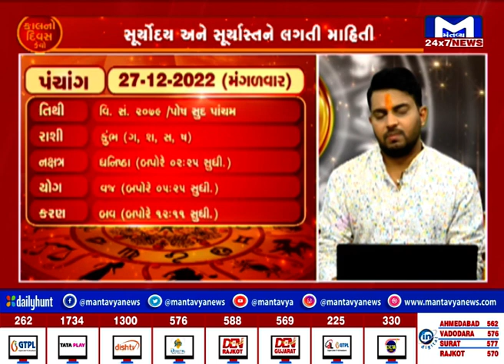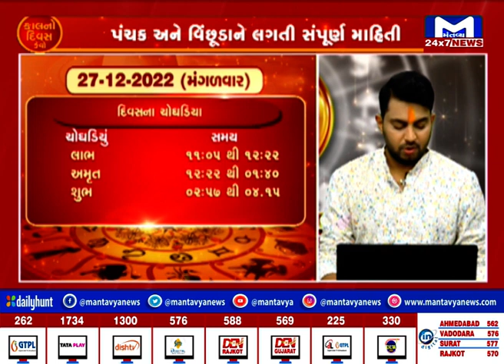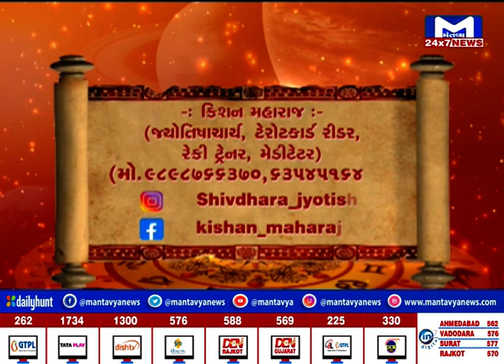જુઓ કેવો રહશે તમારો કાલનો દિવસ ? | MantavyaNews